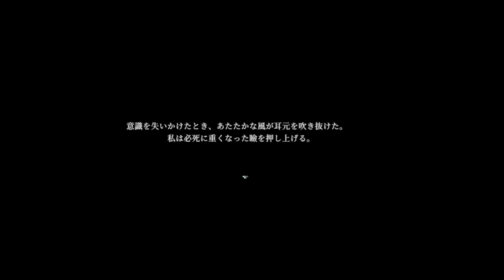#1【和風ホラー】日本の事件・伝承・怪談・アニメまでを詰め込んだホラーをやってく！「 Tales of the Black Forest (黒森町綺譚)」【エルザレト(ELZA LET)】